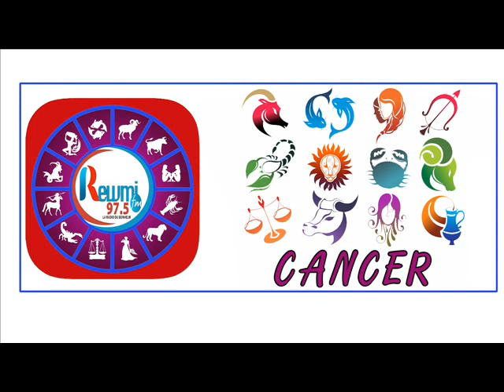Horoscope & Natif du jour de ce Mardi 03 Novembre 2020